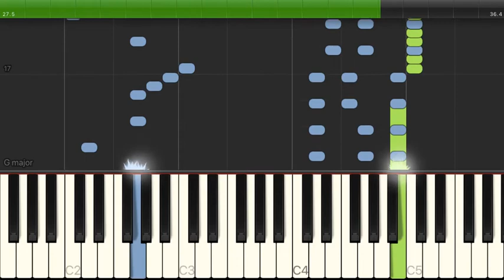げんきげんきマーチ / 新沢としひこ 【初中級 / ピアノ弾き語り】（電子楽譜カノン）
げんきげんきマーチ / 新沢としひこ  【初中級 / ピアノ弾き語り】のピアノ楽譜はこちらから

【タイトル】 げんきげんきマーチ
【アーティスト】 新沢としひこ